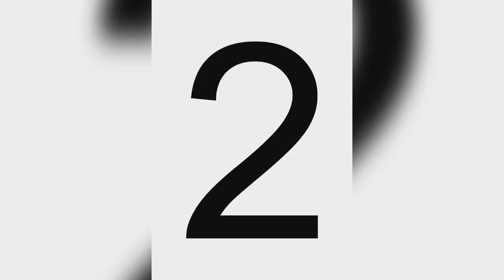Best New Nail Art Design Of 2021 | nail art compilation 2021| nail art transformation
best nail art compilation | best nail art transformation | nail art hack